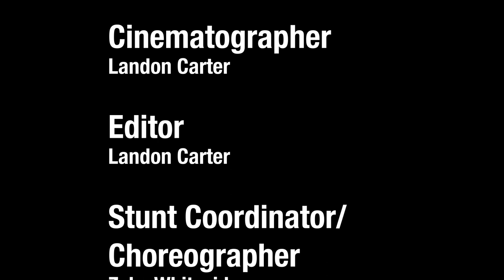Throw In The Towel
An action short film written and directed by Landon Carter.

Produced by Suzie Staiger
Cinematography and editing by Landon Carter
Stunt coordination/choreography by Zeke Whiteside

STARRING
Sydney Sanford
Peyton Staggs
Zeke Whiteside
Mason Myrick
Wade Chezem
Hunter Weeks